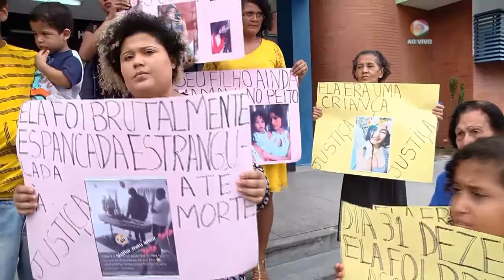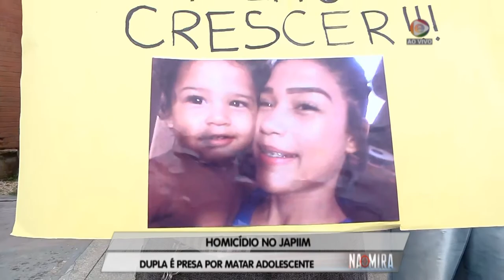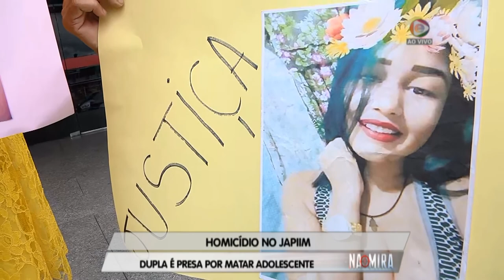Na Mira Em Tempo (24.01.2019) 1º Bloco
01º BLOCO NA MIRA EM TEMPO 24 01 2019